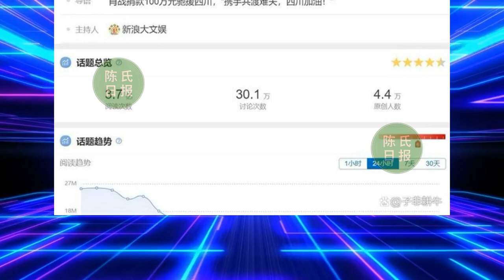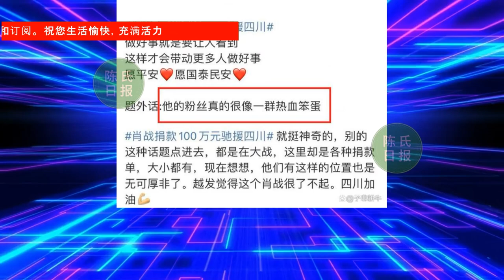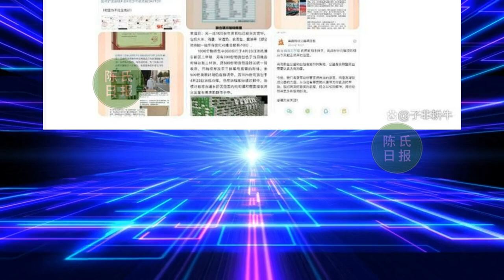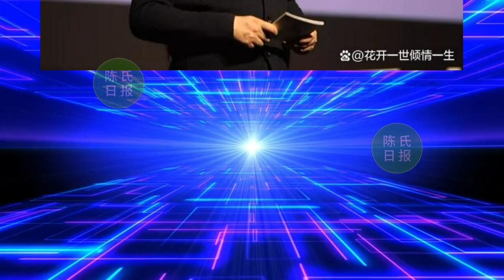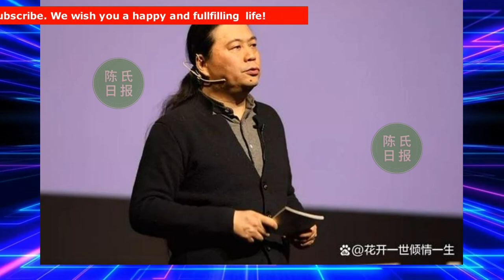【陈氏日报9月9日】引导力的能量爆棚，在#肖战 身上淋漓尽致！五年“爆红”艺人榜揭晓，王鹤棣 上榜被质疑？汪海林 的迷之操作？xiaozhan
引导力的能量爆棚，在肖战身上淋漓尽致，粉丝成了“热血笨蛋”
五年“爆红”艺人榜揭晓，肖战也有一席之地，王鹤棣上榜被质疑
汪海林的迷之操作，不抓紧时间维权反迁怒肖战粉丝！